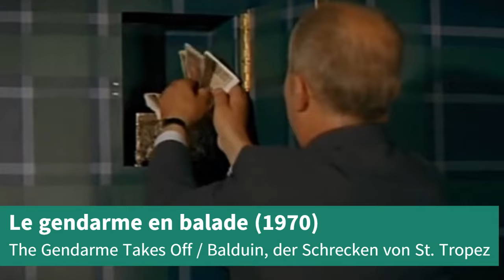Top 20 Louis de Funes Movies ranked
Recently I was zapping through TV and landed on a channel showing the famous Louis de Funes movie "The Wing or The Thigh?". It must have been a decade since I have last seen a movie from him. I thought it would be fun to check out some clips from his best movies, and they make appetite for more, I will put some of his movies on my to-watch-list. As one of France's most beloved actors and comedians, Louis de Funes played over 150 roles in movies and over 100 on stage.
R.I.P. Louis Germain David de Funès de Galarza, 31 July 1914 – 27 January 1983
Ranking is based on the average scoring of websites IMDB, Rotten Tomatoes and The Movie Data Base.
ps: Yes, german movie titles are weird :P